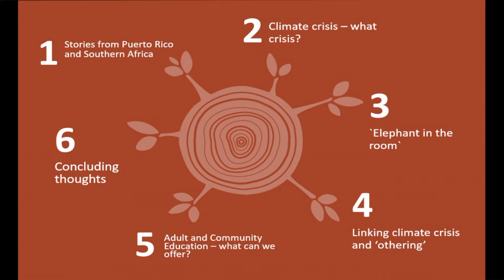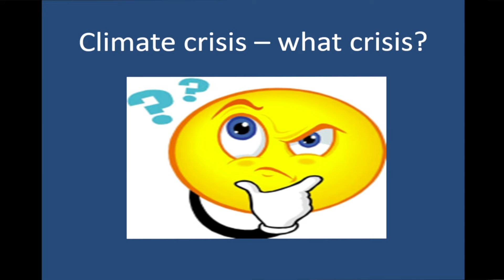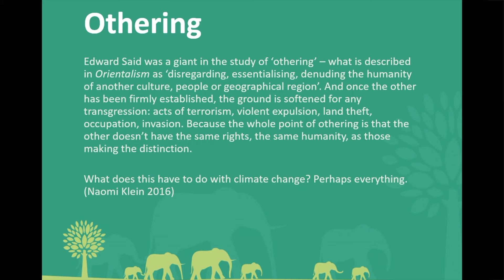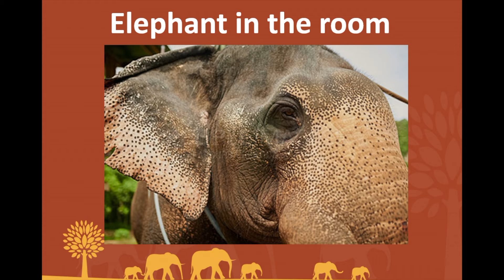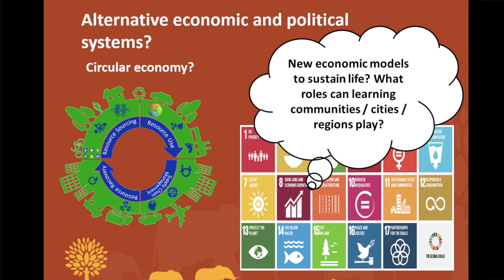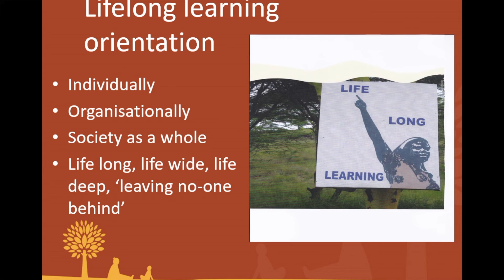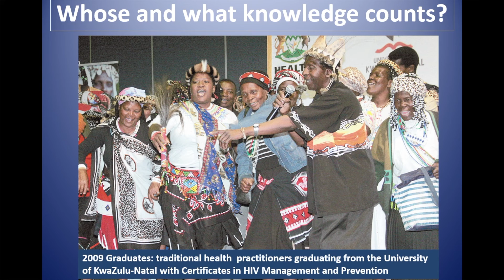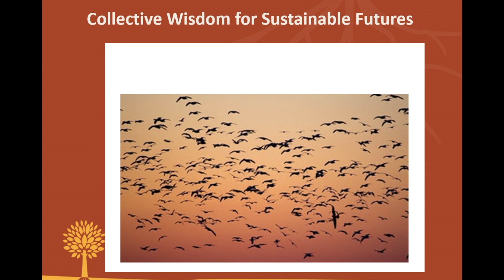Shirley Walters - ACE Conference Presentation 2019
Shirley is a passionate activist-scholar who has worked with social justice-oriented civil society organizations for over thirty-five years both locally and globally. She is emerita professor of Adult and Continuing Education at the University of Western Cape, South Africa and was Director of the Traditions of Popular Education project.

Shirley was the founding Director of the Centre for Adult and Continuing Education and the Division for Lifelong Learning (2000–2014) and served as Chair of the South African Qualifications Authority (SAQA) from 2004 –2010. She has served on the South African Ministerial Transformation Oversight Committee for Public Higher Education and in 2004 was inducted into the International Adult and Continuing Education Hall of Fame.

Shirley is currently Vice President for Africa on the Executive of the International Council for Adult Education. Her recent paper ‘The drought is my teacher’: Adult learning and education in times of climate crisis, explores how adult learning can and should respond in a time of dramatic climate change.